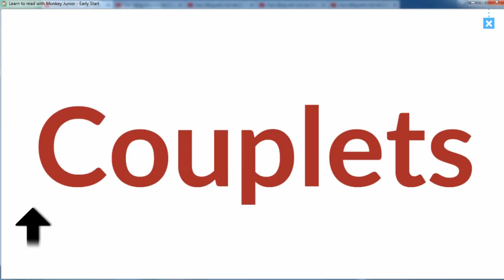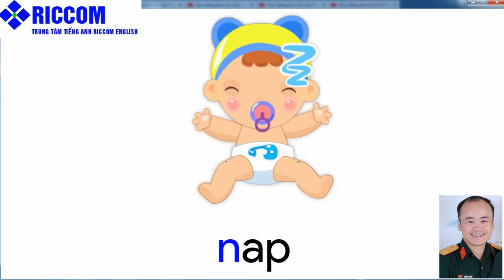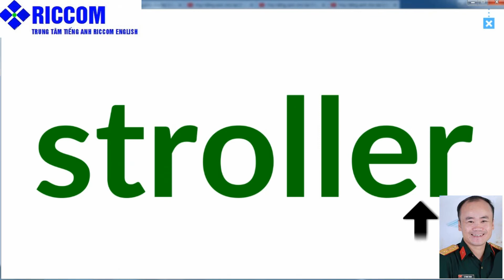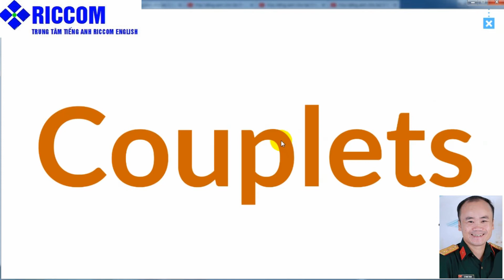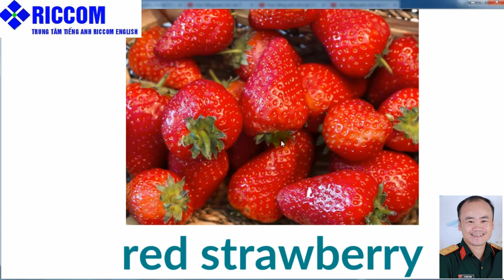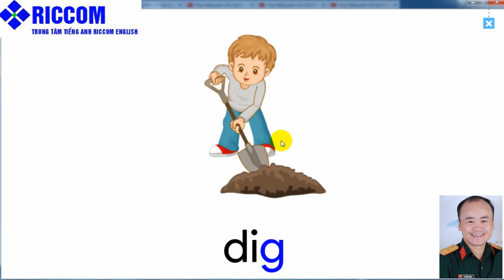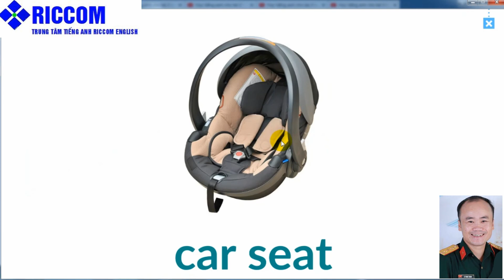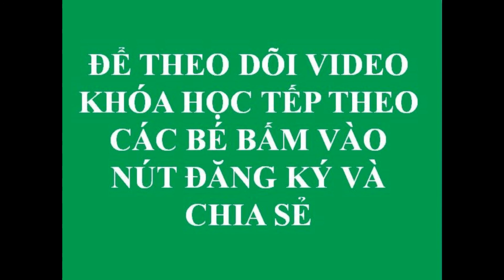Học tiếng anh cho bé 3 tuổi, học tiếng anh cho bé 2 tuổi, học tiếng anh cho bé, BÀI 33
+ Dưới đây là 1 khóa học cho bé cơ bản cho bé, để được học nhiều bài nâng cao giúp Bé học phát âm ngay lúc còn nhỏ cho tốt Các bậc phụ huynh nên mua phầm mền MONKEY JUNIOR cho bé học rất tốt.

ĐĂNG KÝ: HỌC KHÓA HỌC 1,2,3,4,5,6…  HOÀN TOÀN MIỄN PHÍ O ĐỒNG

+ Trên đây là 1 khóa học cho bé cơ bản cho bé, để được học nhiều bài nâng cao giúp Bé học phát âm ngay lúc còn nhỏ cho tốt Các bậc phụ huynh nên mua phầm mền MONKEY JUNIOR cho bé học rất tốt.

ĐĂNG KÝ: HỌC KHÓA HỌC 2, 3,4, 5,6  HOÀN TOÀN MIỄN PHÍ O ĐỒNG
ĐỂ THEO DÕI KHÓA HỌC TIẾP THEO MIỄN PHÍ CÁC BÉ BẤM VÀO ĐƯỜNG LINK BÊN DƯỚI
Zalo:
CÔNG TY CỔ PHẦN RICCOM
TRUNG TÂM TIẾNG ANH RICCOM ENGLISH
Địa chỉ: Số 7 Ngách 64 ngõ 279 Đội Cấn, Ba Đình, Hà Nội
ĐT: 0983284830